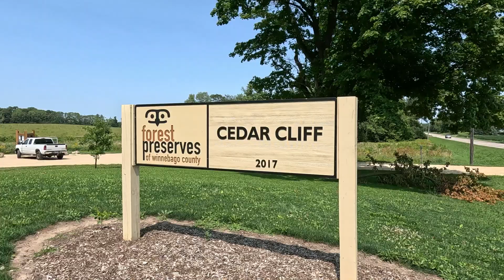Preserving What Remains of an Ancient Illinois Ecosystem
Bell Bowl Prairie, an 8,000-year-old remnant gravel prairie in Rockford, Illinois, was one of the rarest natural areas in the state. In 2023, most of it was removed for an airport expansion, despite nearly two years of advocacy, legal challenges, and proposals for alternative designs.

Before the loss was complete, conservation partners salvaged 20 truckloads of prairie soil,  holding native seeds, fungi, and other microscopic life, and relocated it to Cedar Cliff Forest Preserve. In this video, Mike Bryan, Director of Natural Resources for the Forest Preserves of Winnebago County, explains how this soil is being monitored and how species from Bell Bowl are already reappearing in their new home.